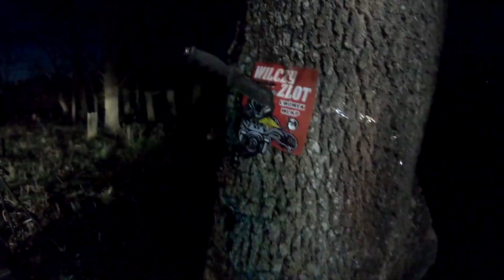Mortal Kombat mroczny turniej MOTORS KOMBAT WaleczneWilki WilczyZlot5 #2021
Jedyny w swoim rodzaju mroczny turniej motocyklistów!
MOTORS KOMBAT
Jesteś gotowy na taką dawkę wrażeń? Musisz tu być!!!
Plaża Konin koło Lwówka Wielkopolskiego 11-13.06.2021